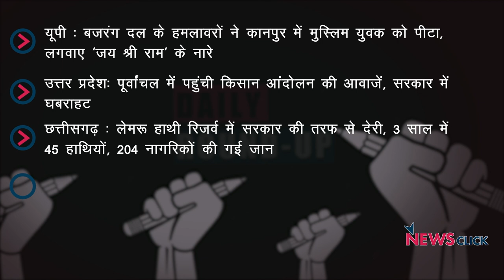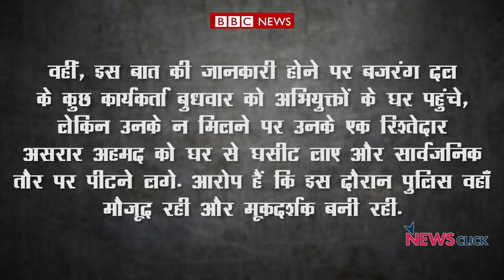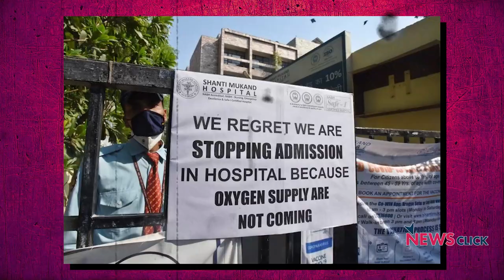कानपुर में मुस्लिम युवक की पिटाई, यूपी में फैलता किसान आंदोलन और अन्य ख़बरें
न्यूज़क्लिक के डेली राउंड अप में आज हमारी नज़र रहेगी कानपुर में मुस्लिम युवक की पिटाई, यूपी में फैल रहा किसान आंदोलन और अन्य ख़बरों पर।